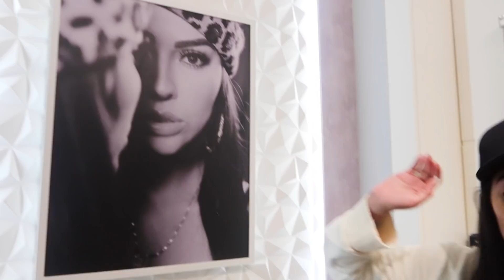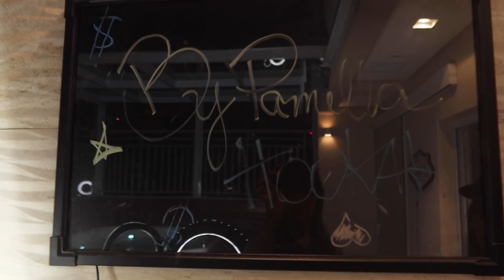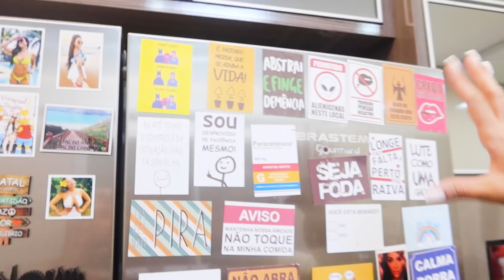TOUR PELA MINHA COBERTURA DUPLEX!! *finalmente 😍*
***MAIS INFORMAÇÕES***

❤️MINHA CAIXA POSTAL: 1012 CEP:  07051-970